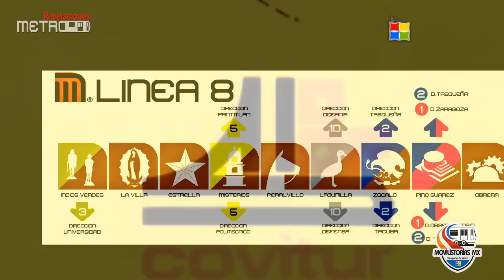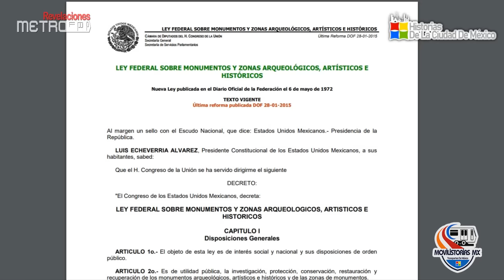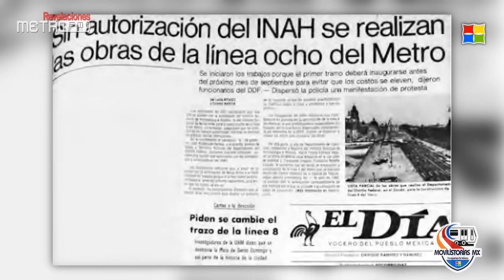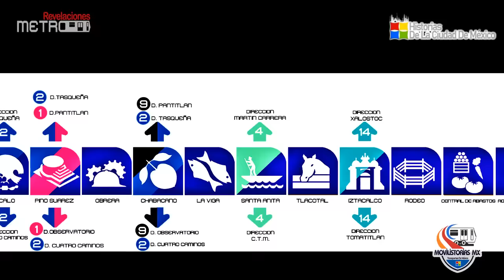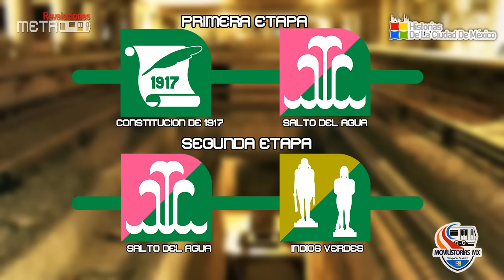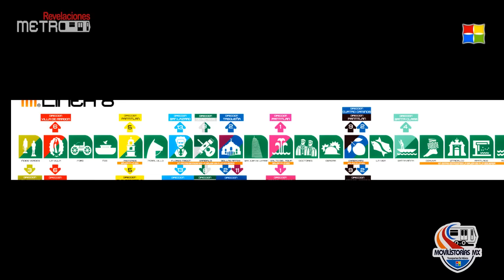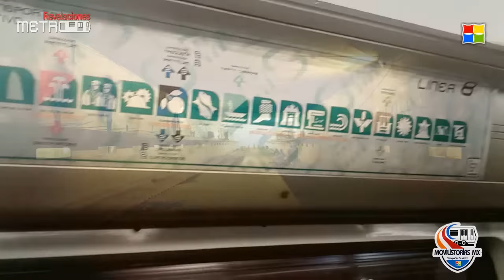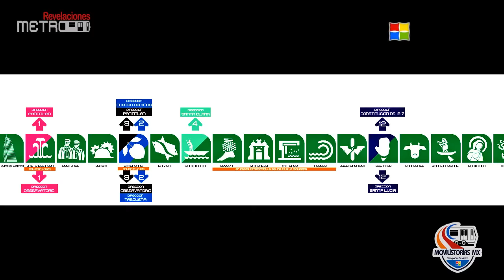La AMPLIACION OLVIDADA A INDIOS VERDES (Línea 8 del Metro CDMX) | MetroRevelaciones Cap. 2